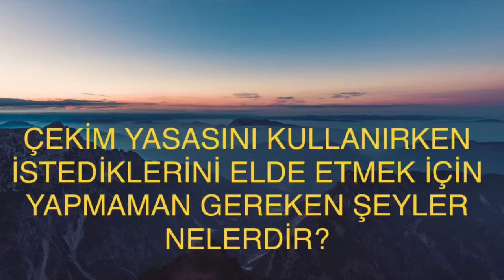İSTEDİKLERİNİ ELDE ETMEK İÇİN ÇEKİM YASASINI KULLANIRKEN YAPMAMAN GEREKEN ŞEYLER NELERDİR?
Sesli kitap, sesli kitap dinle, kitap dinle, Tamer Toker, kişisel gelişim, sesli kitap kişisel gelişim, bilinçaltının gücü, düşüncenin gücü, başarılı olmak